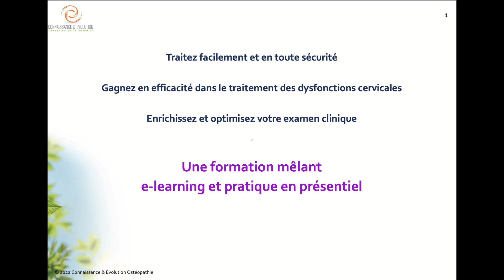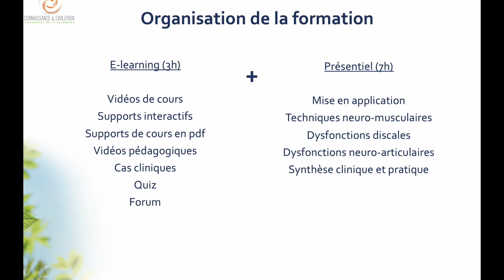Teaser ONS Cervicales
Une nouvelle formation e-learning + Pratique en présentiel